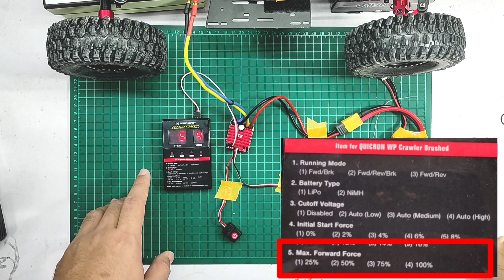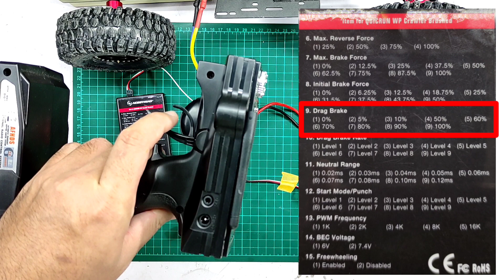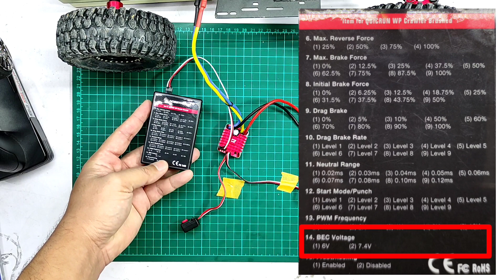Hobbywing 1080 ESC | How to Calibrate | Program Setting and Tuning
Hobbywing WP 1080 ESC

Timeline:
2.25 - How to calibrate
4.00 - Program setting & tuning